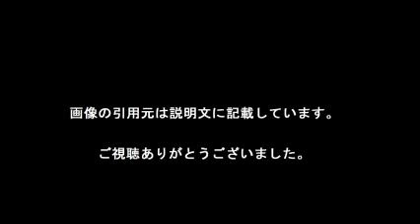‹ジャパネットたかた›初の直営店、福岡に開業へ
【引用元画像】
【関連動画】
・[前編のみ]ジャパネットたかた高田明前社長１日だけ復帰！熊本地震 被災地支援プロジェクト 20160421

・2016年1月15日 ジャパネットたかた MCリレーショッピング（高田前社長 最後のテレビショッピング出演）

・恋するフォーチュンクッキー ジャパネットたかた STAFF Ver. / AKB48[公式]

ジャパネットたかた エアコン
ジャパネットたかた 社長
ジャパネットたかた パソコン
ジャパネットたかた 洗濯機
ジャパネットたかた 電話番号
ジャパネットたかた ダイソン
ジャパネットたかた 掃除機
ジャパネットたかた 冷蔵庫
ジャパネットたかたの電話番号